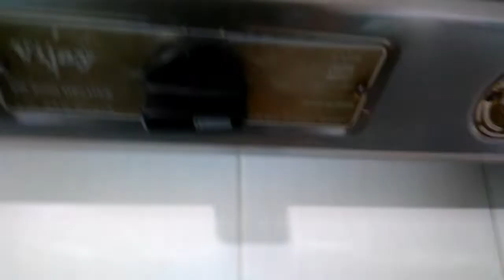இரவு சமைக்கறதுக்கு முன்னாடியே இப்படி கிட்சன் க்ளீன் பண்ணுங்க. night kitchen cleaning before dinner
Kitchen cleaning before dinner